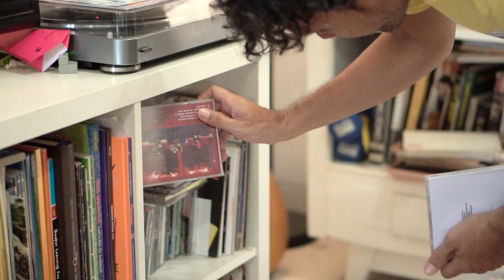NGOBRYLS #2 | Terbaik dimasa lalu.